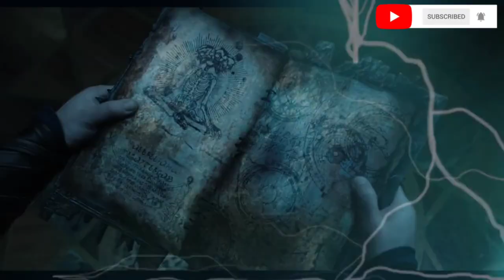zombie strange vs. wanda fight scene || zombie strange vs.wanda best fight scene hd 1080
TITLE :zombie strange vs. wanda fight scene || zombie strange vs.wanda best fight scene hd 1080

Scarlet Witch had captured America Chavez and she wanted to take his power. And Wong was hanging at the bottom of that hill. Doctor Strange and Christine Palmer There, Doctor Strange was doing a Dream walk from the other multiverse to Doctor Strange using the Darkhold. To stop Scarlet Witch, Doctor Strange had reached that hill by controlling the other Doctor Strange. Then some black spirits caught hold of him and were not allowing him to move forward.

Those spirits were imprisoning Doctor Strange.  was weakening her. Then Doctor Strange made use of his power to make all those souls his weapon. And he went to that hill to stop the Scarlet Witch.And then the defenders of Darkhold, seeing Zombie Strange approaching, start attacking him. Just then, Wong grabs a Darkhold's guard with his weapon and throws it into the ditch of that hill.

 then the defenders of the other Darkhold were just about to throw big stones at Wong when the Zombie Stranger goes there and saves Wong from those Dark Hold's defenders.And going inside, he traps Scarlet Witch in the trap of spirits. And he imprisons her in a web. Zombie Strange Saves America Chavez

can you have a suggest a ideas. comment for new fresh ideas for movie scenes and clips. hope you enjoy. thanks for watching in this video. i hope you have a nice day. Keep watching keep smiling.

zombie doctor strange vs wanda fight scene in hindi
zombie strange vs wanda fight scene in hindi
zombie strange vs. wanda fight scene 4k
zombie doctor strange vs wanda fight in hindi
zombie doctor strange vs wanda full fight in hindi
zombie strange vs wanda full fight in hindi
zombie strange vs wanda full fight in hindi movie
zombie strange vs wanda in hindi
zombie strange vs wanda in hindi full movie
zombie strange vs. wanda fight scene in hindi - dr. strange in the multiverse of madness

स्कारलेट विच ने अमेरिका शावेज पर कब्जा कर लिया था और वह उसकी सत्ता लेना चाहती थी।  और वोंग उस पहाड़ी के नीचे लटक रहा था।  डॉक्टर स्ट्रेंज और क्रिस्टीन पामर वहां, डॉक्टर स्ट्रेंज अन्य मल्टीवर्स से डॉक्टर स्ट्रेंज के लिए डार्कहोल्ड का उपयोग करके ड्रीम वॉक कर रहे थे।  स्कार्लेट विच को रोकने के लिए डॉक्टर स्ट्रेंज दूसरे डॉक्टर स्ट्रेंज को नियंत्रित करके उस पहाड़ी तक पहुंचे थे।  तभी कुछ काली आत्माओं ने उसे पकड़ लिया और उसे आगे नहीं बढ़ने दे रही थी।

 वे आत्माएं डॉक्टर स्ट्रेंज को कैद कर रही थीं।  उसे कमजोर कर रहा था।  फिर डॉक्टर स्ट्रेंज ने अपनी शक्ति का इस्तेमाल कर उन सभी आत्माओं को अपना हथियार बना लिया।  और वह स्कारलेट विच को रोकने के लिए उस पहाड़ी पर गया। और फिर डार्कहोल्ड के रक्षकों ने ज़ोंबी स्ट्रेंज को पास आते देख उस पर हमला करना शुरू कर दिया।  तभी, वोंग अपने हथियार के साथ एक डार्कहोल्ड के गार्ड को पकड़ लेता है और उसे उस पहाड़ी की खाई में फेंक देता है।

  तब दूसरे डार्कहोल्ड के रक्षक वोंग पर बड़े पत्थर फेंकने वाले थे जब ज़ोंबी स्ट्रेंजर वहां जाता है और वोंग को उन डार्क होल्ड के रक्षकों से बचाता है। और अंदर जाकर, वह स्कारलेट विच को आत्माओं के जाल में फँसाता है।  और वह उसे एक जाल में कैद कर लेता है।  ज़ोंबी अजीब अमेरिका चावेज़ बचाता है

क्या आप कोई सुझाव दे सकते हैं।  फिल्म के दृश्यों और क्लिप के लिए नए नए विचारों के लिए टिप्पणी करें।  उम्मीद है तुम्हें मजा आया होगा।  इस वीडियो में देखने के लिए धन्यवाद।  मुझें उम्मीद है की तुम्हरा दिन अच्छा है।  देखते रहो मुस्कुराते रहो।